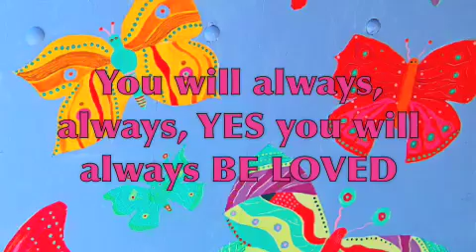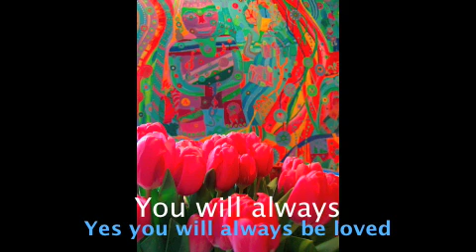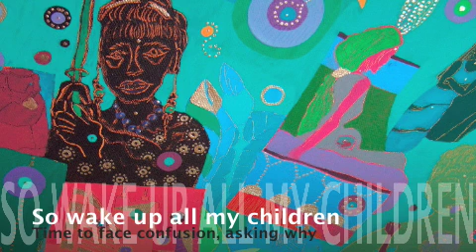Hear my Cry RAP VERSION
Song by Rosie Jackson 2011 in order to give the Earth a voice.